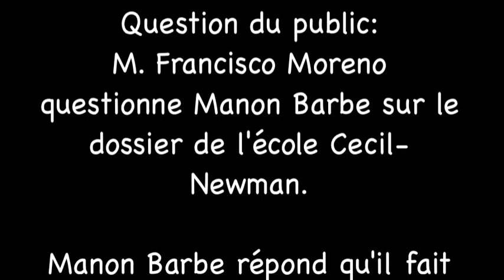Francisco Moreno sur le dossier de l'école Cecil-Newman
Séance du conseil du 22 novembre 2011

Question du public:
M. Francisco Moreno questionne Manon Barbe sur le dossier de l'école Cecil-Newman.

Manon Barbe répond qu'il fait de la désinformation...